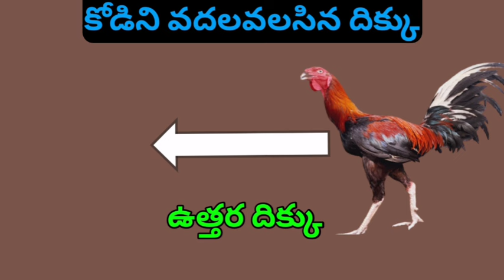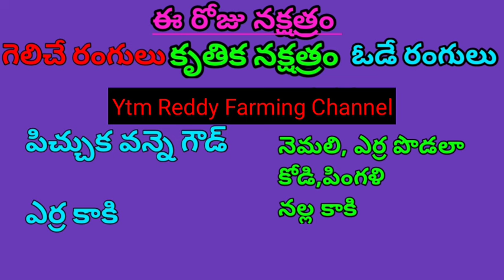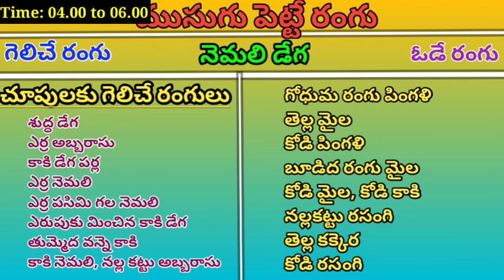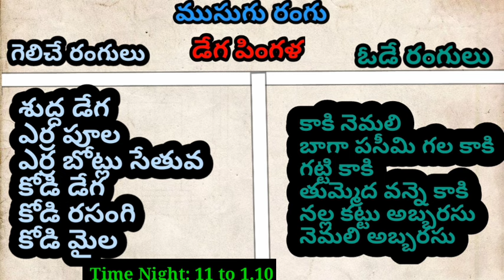05 Jun 2024 Today Winning Colours//Ytm Reddy Farming Channel//Kukkuta Sastram